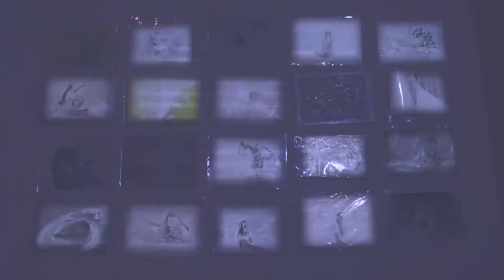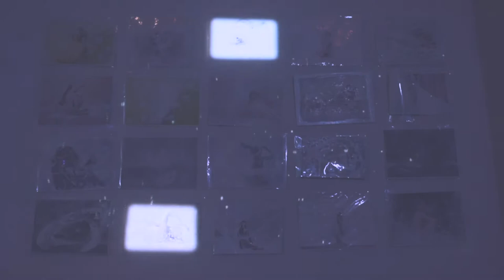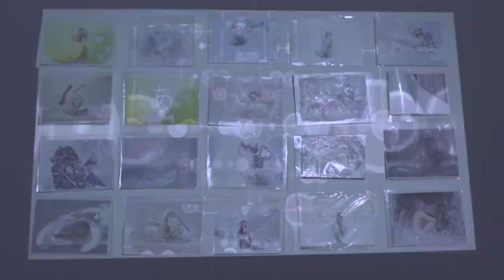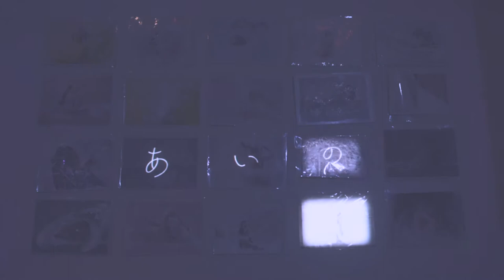【Art】絵画と音の融合 Dress music & painting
Megumi Homma painting with light element installation art

collaboration with spoon＋（music by spoon＋）